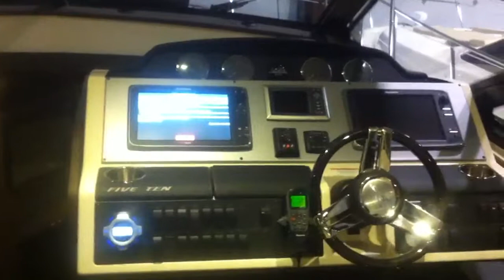2013 Sea Ray 51 Sundancer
This is a walk through of a 2013 Sea Ray 51 Sundancer.  The video starts in the aft cabin and was done as kind of an after thought. Boat was seen at  March 24th 2013